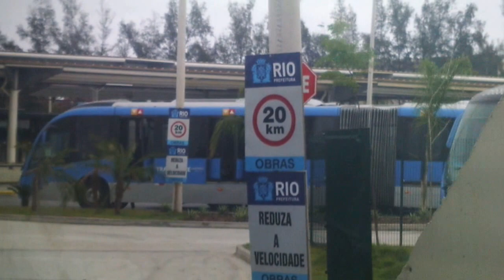CHEGADA AO BRT ALVORADA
Terminal Alvorada Barra da Tijuca R.J.